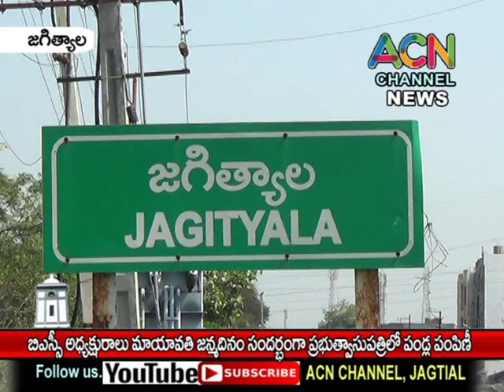జగిత్యాలలో BSP అధ్యక్షురాలు మాయావతి జన్మదినం సందర్భంగా ప్రభుత్వాసుపత్రి లో పండ్ల పంపిణీ